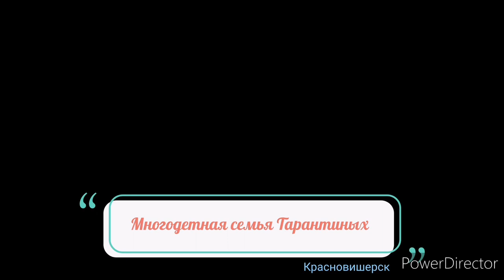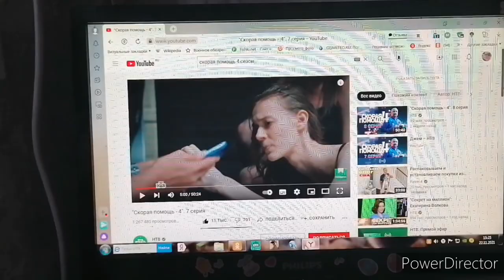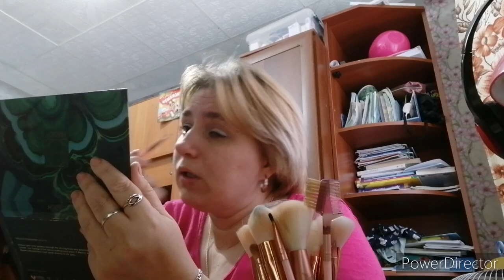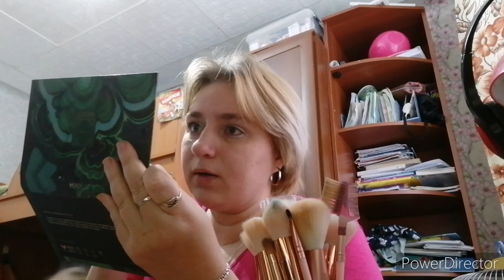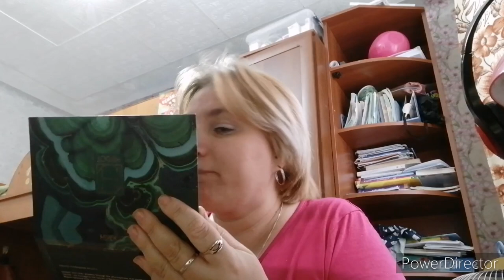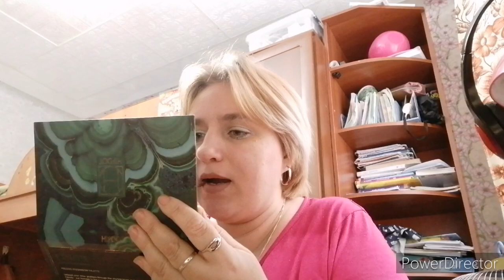Новый день новый влог,нам сделали интернет.